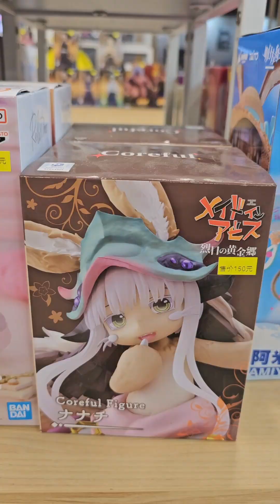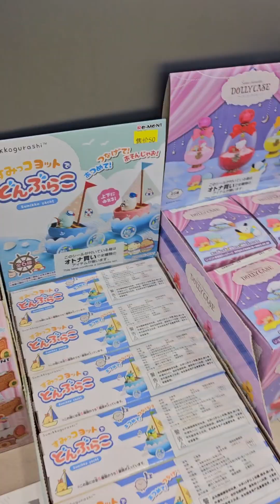Anime figures in Shanghai China: Rimuru tempest, dragonball, one piece and more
Follow on insta for more